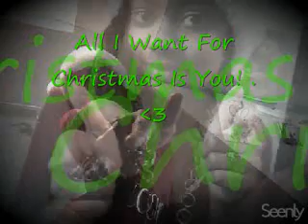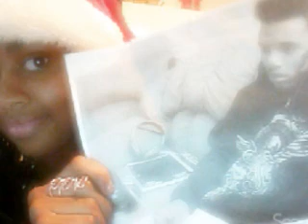My Video To All I Want For Christmas Is You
Sending This Video To My Best Friend For Christmas.. I Hope he Likes It..Comment And Tell Me What You Think Of It :)